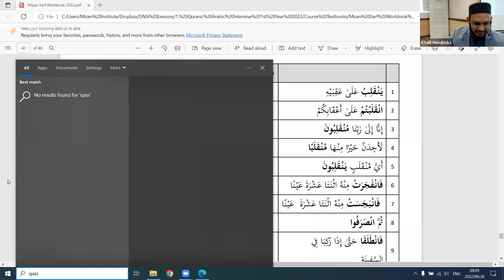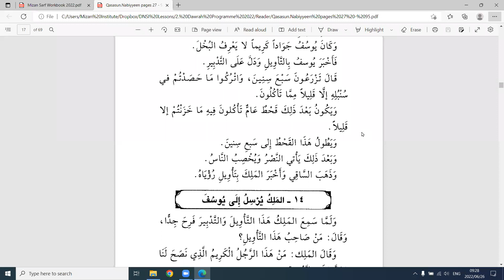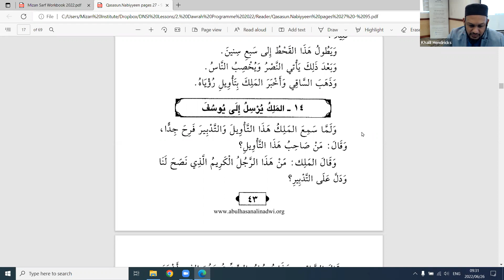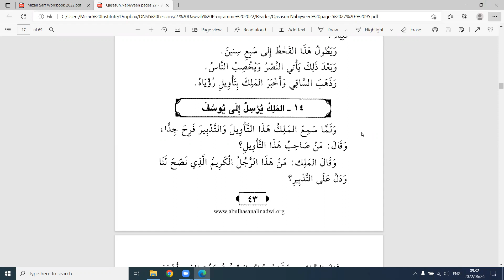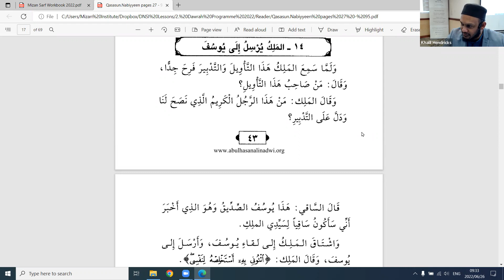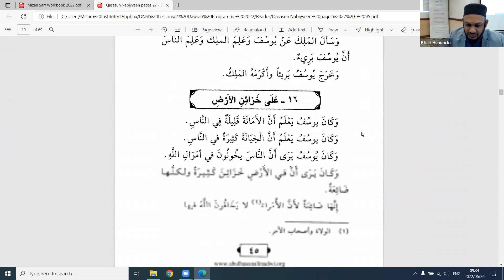Arabic Reader Chapter 13 - Mln Khalil Hendricks - 26 June 2022